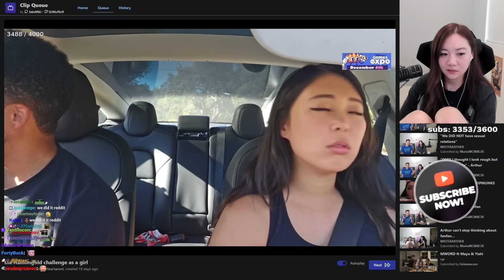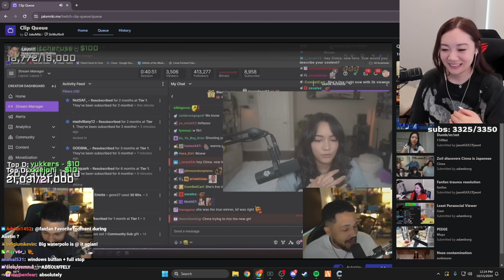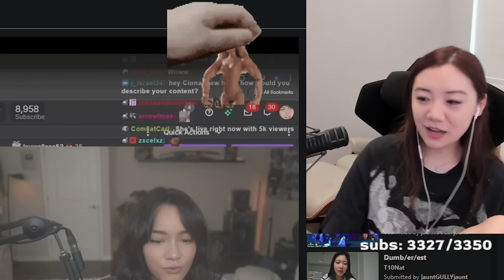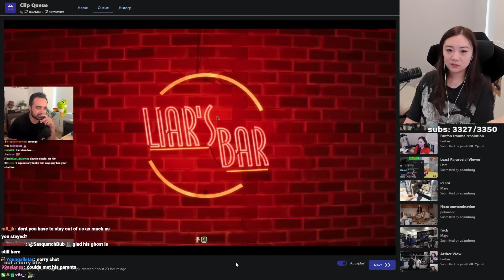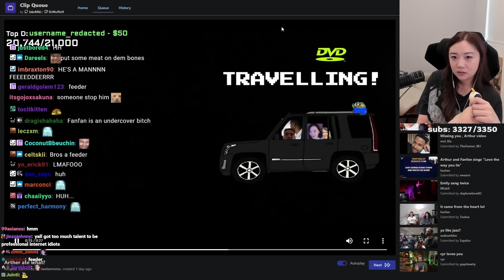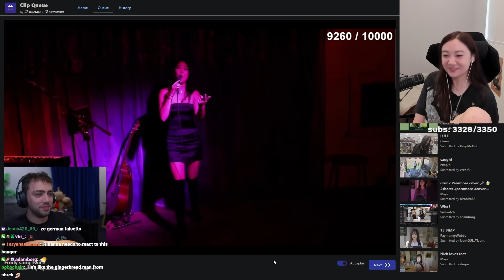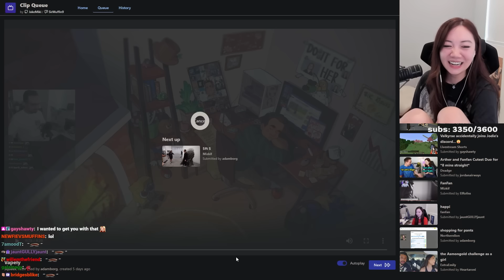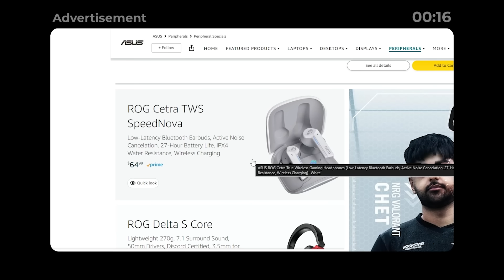at least we'll always have these memories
open me!!

Fanfan watches clips and remembers her favorite moments in Austin with Mister Arther, ExtraEmily and Nmplol.